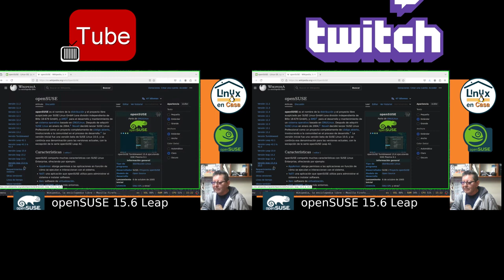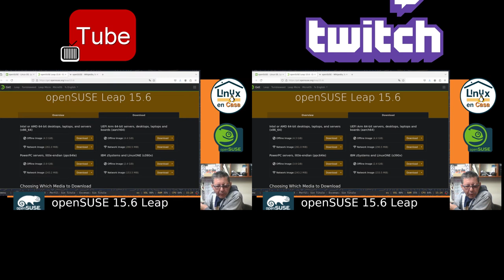YouTube vs Twitch - Se Congela la webcam durante el Directo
Estoy comparando Un Directo que hice en YouTube  y Twitch el día 29 de Octubre de 2024

En este segmento se nota que la webcam se congela solo en el directo de Twitch mientras que en el de YouTube la señal está O.K.  Lo extraño es que las 2 transmisiones utilizan exactamente el mismo hardware y el mismo software pues usé obs studio desde el HP ProBook y luego enviaba esa señal a la RPI, quien se encargaba de enviar la señal a YT y TW con el server nginx.

En OBS Studio tengo la siguiente configuración:
En Salida - Modo de Salida - Avanzado y en la pestaña Emisión:
En Ajustes de Emisión:
Codficador de Audio:  libfdk AAC
Codificador de Video: x264

Ajustes de Codificación:
Control de Frecuencia: CBR
Tasa de Bits:  2500 kbps
Intervalo de Fotogramas clave: 2 s
Perfil de Uso de CPU:  veryfast
El Bit Rate de Audio es de 128 kbps.

Estoy transmitiendo a 1920 x 1080 y 10 FPS desde el HP Probook 430 G3 con Gentoo Linux

Tal vez debería subir la tasa de bits de video a 3000 kbps - aunque ya se vería afectado el desempeño de la CPU.

O tal vez volver a probar con el Codificador FFmpeg VAAPI H.264 para que la codificación la haga la gráfica.